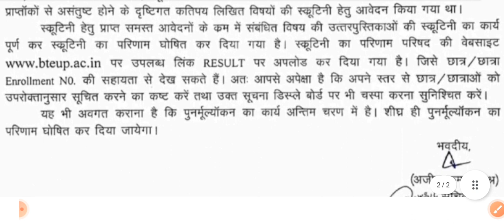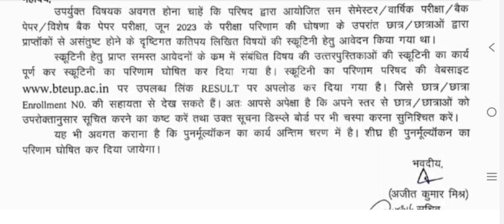Bteup Revaluation 2023 Result Kab Aayega | Bteup Revaluation Result Date | Bteup Recheck Result Date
revaluation result 2023
bteup even semester result 2023 recheck form date
bteup recheck result 2023 date
d pharma revaluation result 2023
recheck ka result kab aayega 2023
recheck ka result kab aaega
bteup recheck result kab aayega 2023
bteup result 2023 solution
bteup result 2023 back kaise hataye
bteup result 2023 kaise sahi karaye